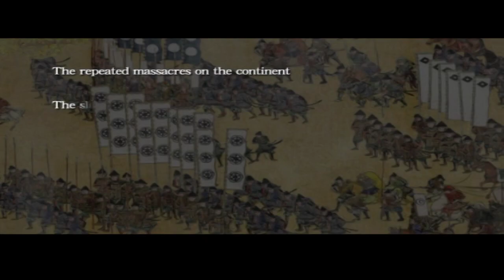Let's Play Onimusha Dawn Of Dreams Part 1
We begin the final chapter of the Onimusha series.